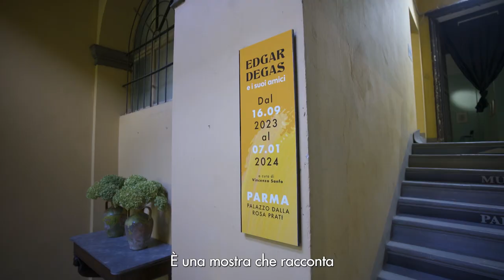Edgar Degas e i suoi amici in mostra a Parma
Edgar Degas, uno dei grandi maestri dell'arte impressionista, ha influenzato generazioni di artisti. La mostra presso il Palazzo Dalla Rosa Prati svela il suo genio artistico e il suo legame con altri pionieri dell'arte

 Immagina di ammirare le sue opere più famose e di scoprire i dettagli delle sue tecniche innovative.

Prenota subito i tuoi biglietti su Ticketone e preparati a un'immersione nell'arte di Degas. Visita navigaresrl.com per ulteriori informazioni.